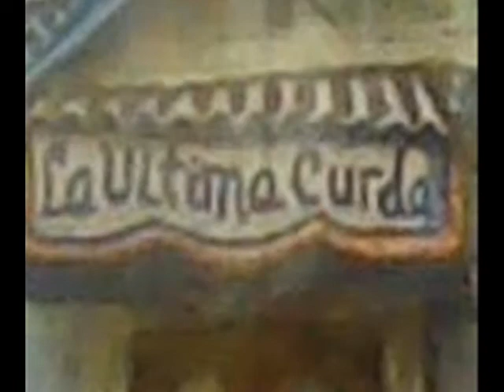Carlos Rivas La última curda